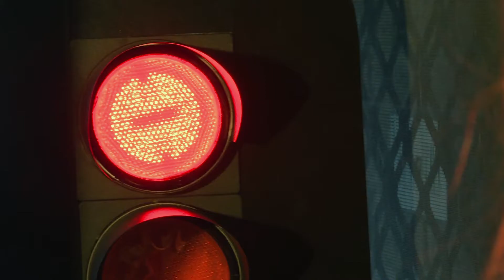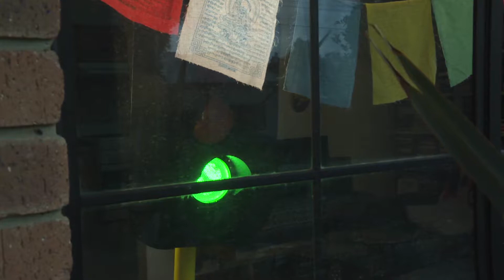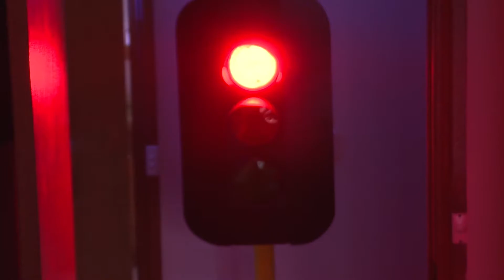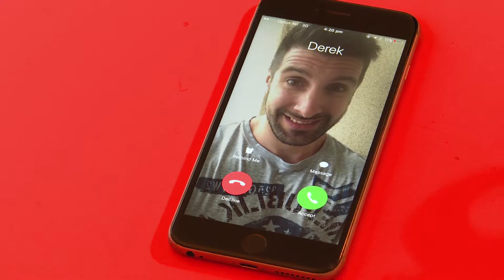Lady and the Traffic Lamp